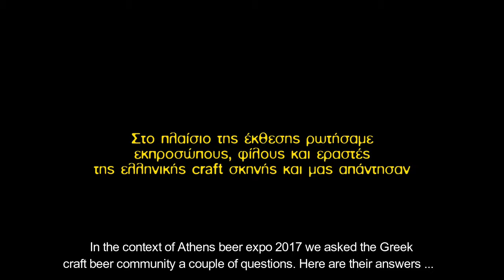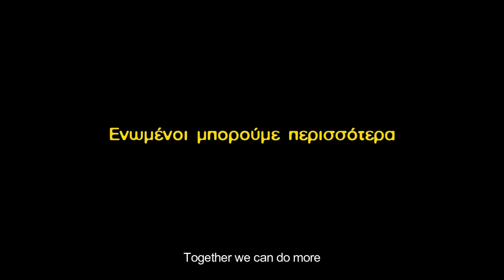WHY CRAFT BEER ? ZYTHOGNOSIA ATHENS BEER EXPO GREEK CRAFT BEER COMMUNITY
Episode 2
Why craft beer ?

In the context of Zythognosia - Athens beer expo 2017 we grabbed the chance to talk with the Greek craft beer community and ask them a couple of questions. Here is what they answered us .

Από καιρό φανταζόμασταν ένα βίντεο που θα έδινε βήμα στην ελληνική craft κοινότητα, ένα συλλογικό βίντεο για την craft κουλτούρα και την craft μπίρα καμωμένο από τους ανθρώπους της ελληνικής craft σκηνής, τους ανθρώπους που την παράγουν ή την εκπροσωπούν μέχρι εκείνους που σερβίρουν ή απλώς λατρεύουν να πίνουν craft μπίρα. Η φετινή Zythognosia - Athens Beer Expo ήταν η ευκαιρία μας να πραγματώσουμε την ιδέα αυτή ... προσκαλώντας όσους βρέθηκαν στη μεγάλη αυτή γιορτή της εγχώριας μικροζυθοποιίας να της δώσουν σάρκα και οστά. Σας ευχαριστούμε όλους για την συμμετοχή σας στην υλοποίηση μιας ιδέας που ανήκει σε όλους μας αποδεικνύοντας έμπρακτα πως " Ενωμένοι μπορούμε περισσότερα ". Η συνέχεια επι της οθόνης ... στο 3ο και τελευταίο επεισόδιο της σειράς ...

Πρωταγωνιστούν : Bronckhorster Brewing Company, Strange Brew, Chios Beer - Φρέσκια Μπύρα Χίου, Santorini Brewing Company, Voreia Beer, Dark Crops Brewery, Satyr Brews, Cava di Patsi, Flaros beer, Men in Ale, Beer Alley, Ζυθοποιία Ηπείρου, Παράξενο rocΚαφενείο, Ale Box, Ηλειακή Ζυθοποιία, Elis Brewery, The Lazy Bulldog Pub, The FNL Guide, The FnL Guide International, Sparta Beer, Notos Brewery, Αλχημιστής Rock N Roll Beer Bar, Orabeer, Charma Beer-Cretan Beer, Περιστέρι Beer, Marea Beer, Beer Deli, Levante Beers Zakynthos, Green Rose Beer - Restaurant, Asylum Brewing Co., Noctua Brewery Athens, Σολο Your Cretan Craft Beer, Agronews, @mikonu.beer